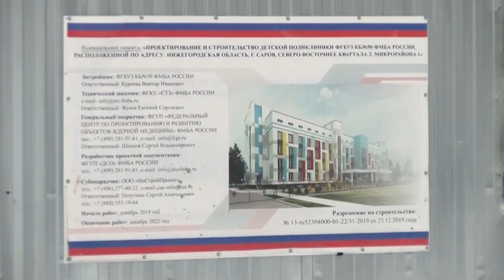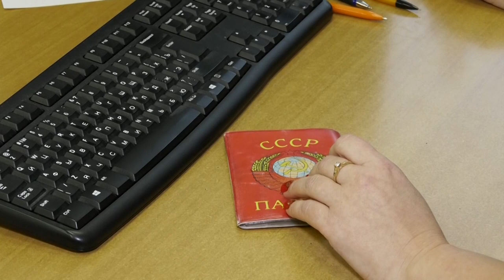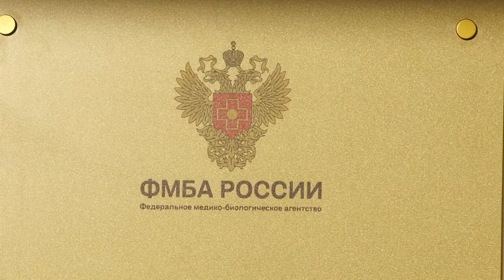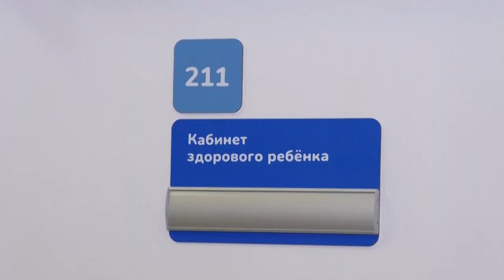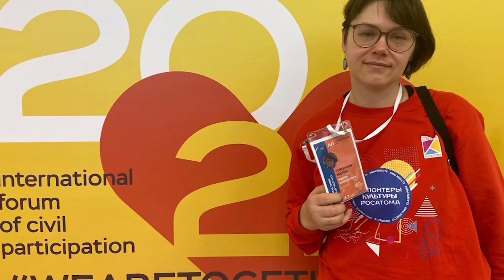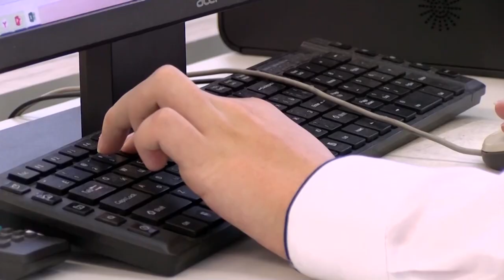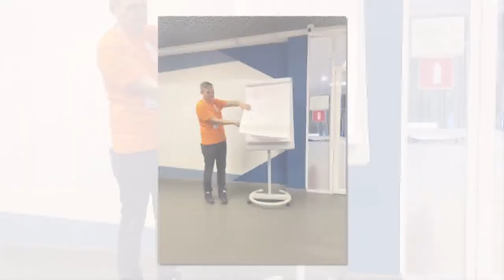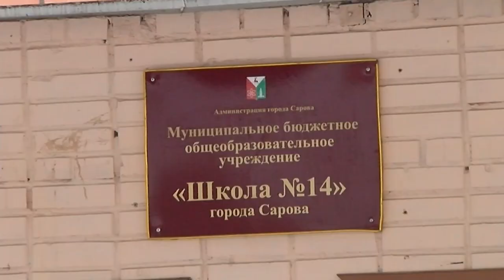Новости Сарова. Итоги недели 19.12. - 23.12